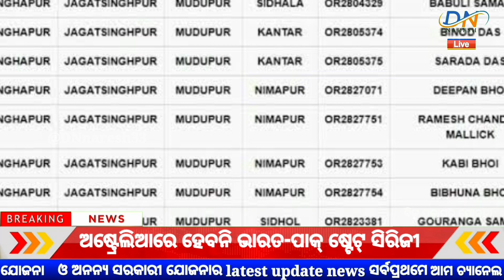Biju Pakka Ghar List 2022-23। Pmayg nic in 2022 23 new list | Biju pakka ghar new update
Hi..

bijupakkagharlist2022-23
pmaygnicin2022-23newlist

Cover Topic:
biju pakka ghar list 2022-23
pmayg nic in 2022 23 new list
biju pakka ghar list 2021-22
biju pakka ghar
biju pakka ghar list
biju pakka ghar list 2022-23 odisha
biju pakka ghar online apply
bijupakagar list 2022
pakka ghar
aawas yojana
biju pakka ghar list 2022-23 kaise dekhe
biju pakka ghar new list
pradhanmantri aawas yojana
awas yojana ki list kaise dekhe odisha
how to check pmay list 2022-23
pmawasyojana.in list 2022-23
pm awas yojana new list 2022-23
pmay news today
biju pakka ghar
ghara list kemiti janiba 2022
indira awas yojana list 2022